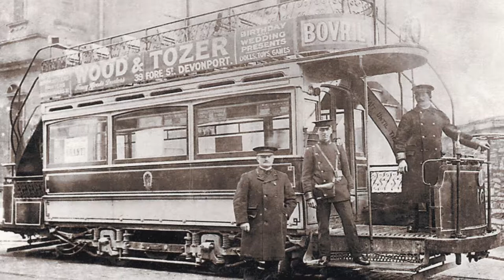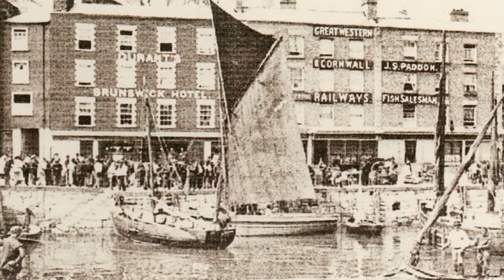Soperfect Cameras Plymouth Pier Trams Mt Edcombe 1800s+ Part 2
Soperfect Cameras Plymouth Pier Trams Mt Edcombe 1800s+ Part 2Soperfect Cameeas Plymouth Barbican.  St Germans Saltash 1800s+We have moved from The House That Jack Built to our new shop at 23 New Street, The Barbican, Plymouth PL1 2NB.

We have a large selection of quality film cameras, from 35mm to large format. We can help with your camera servicing and repairs. We currently stock a large selection of film including 35mm, 120 film, instant, black and white, colour and slide film. Looking to sell your camera or photography equipment? We offer a free valuation service before we make an offer, or we can sell your cameras and equipment on a commission basis. Call in and see us.Over 26 years of photography and video looking at a cross section of the arts. From Pride, Music, Travel, Style. Bodybuilders Naked Cycle rides.With over 1 million hits and thousands of subscribers.
From Pride, Music, Travel, Style. Bodybuilders Naked Cycle rides.With over 1 million hits and thousands of subscribers.